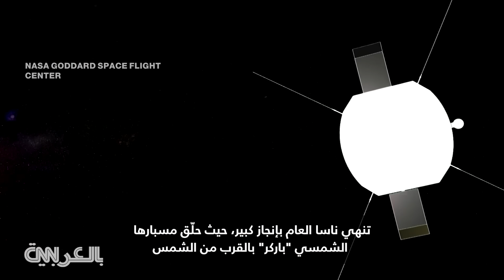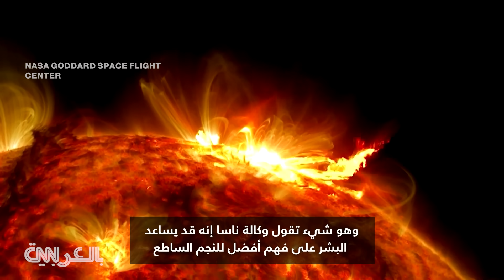لأول مرة في تاريخ البشر.. مسبار لناسا يقترب من الشمس ويحلق في غلافها الجوي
تنهي وكالة ناسا العام الحالي بإنجاز كبير، حيث حلّق مسبارها الشمسي "باركر" على مقربة من الشمس أكثر من أي مهمة فضائية أخرى على الإطلاق، وحلّق المسبار عبر الغلاف الجوي الخارجي للشمس، والذي يُسمى الهالة الشمسية، في تحليق قياسي، حيث اقترب من سطح الشمس بمسافة 6.1 مليون كيلومتر، وتحمل درجات حرارة متوقعة تصل إلى 982 درجة مئوية..